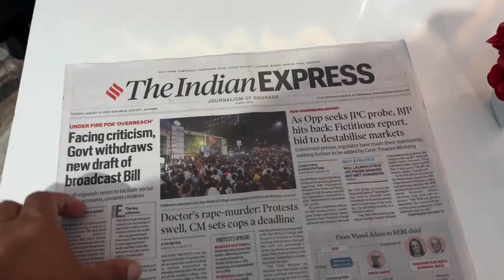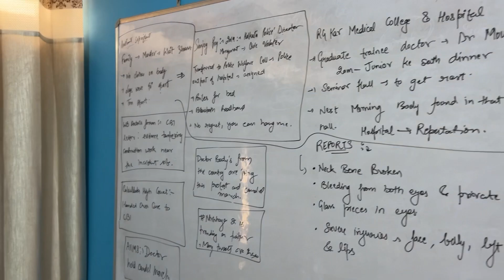Stone Pain me Aaram nahi ho rha hai 😥|| Akshat Jeet Gya || Gourav Tholedar Vlogs